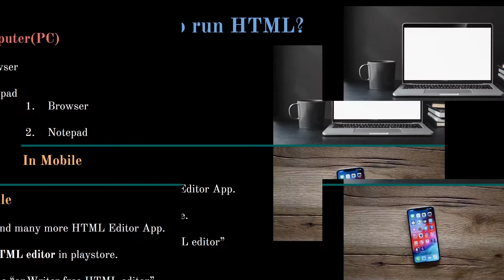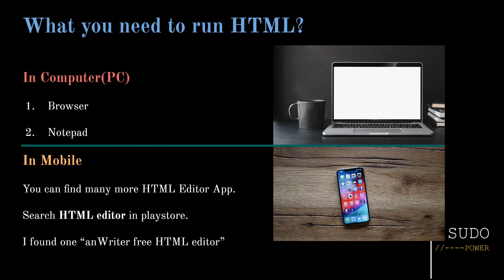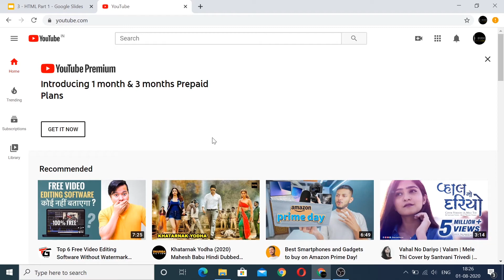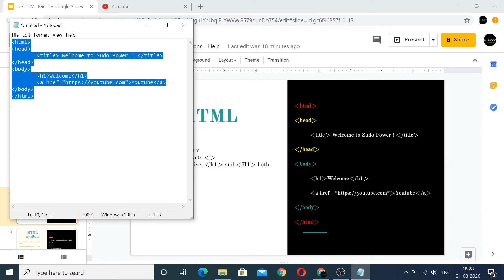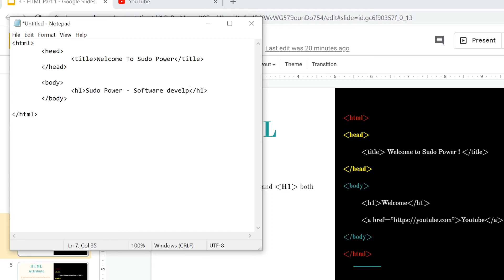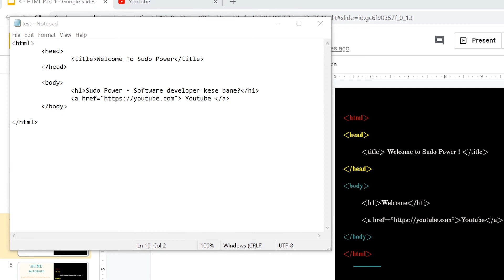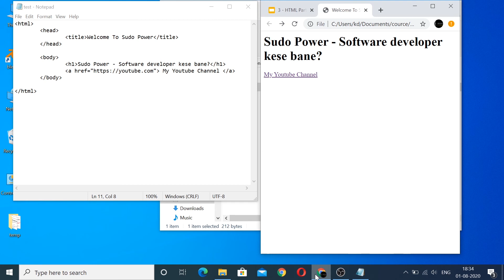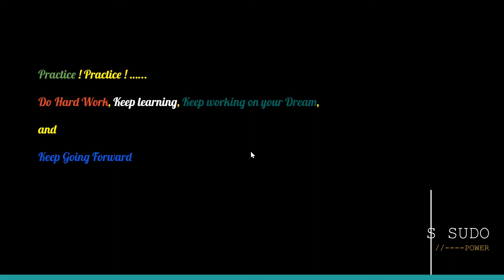#3 Software Developer/Engineer Bane Learn Code Coding | HTML Hindi Tutorial Course | HTML Part - 1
Agar aapne pehla video nahi dekha he to please check or suruvat se dekho

Aap ye file ko download bhi kar sakte ho ya fir code dekh sakte ho.